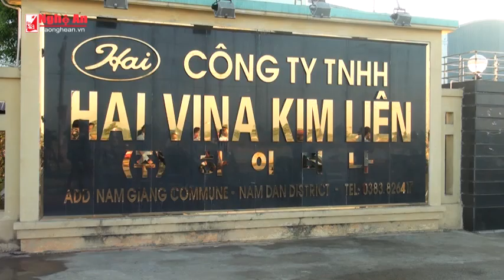Cong ty Ha vi na